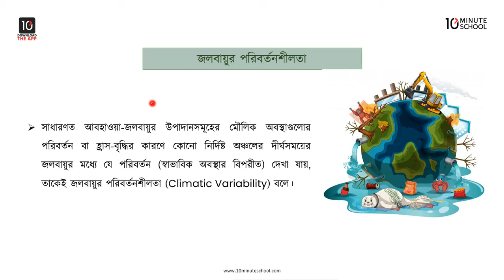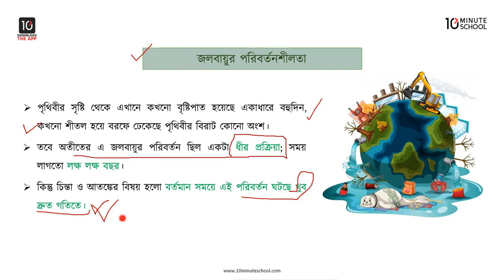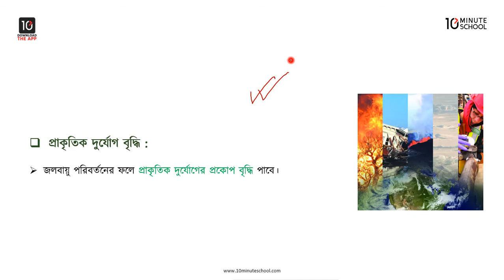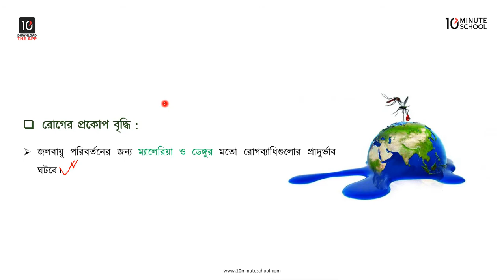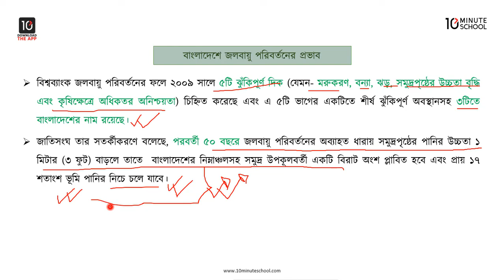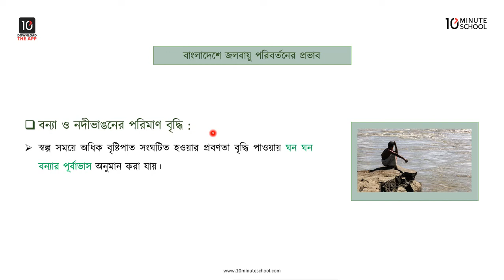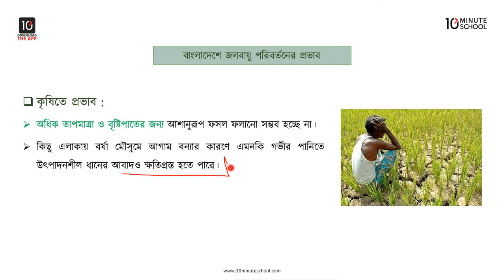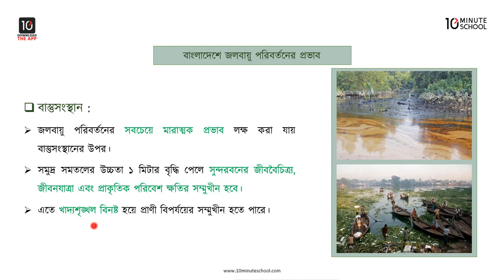অধ্যায় ৬: জলবায়ু অঞ্চল ও জলবায়ু পরিবর্তন - জলবায়ু পরিবর্তন ও বাংলাদেশ [HSC]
এইচএসসি ভূগোল ১ম পত্র আজকের এই ভিডিওটিতে আলোচনা করা হয়েছে জলবায়ু অঞ্চল ও জলবায়ু পরিবর্তন - জলবায়ু পরিবর্তন ও বাংলাদেশ নিয়ে। আশা করছি ভিডিওটি দেখার মাধ্যমে তোমাদের জলবায়ু অঞ্চল ও জলবায়ু পরিবর্তন সংক্রান্ত সকল প্রশ্নের সমাধান মিলবে। শুভকামনা রইলো।